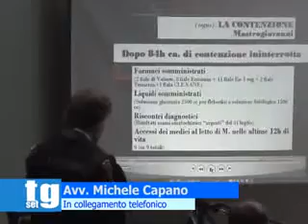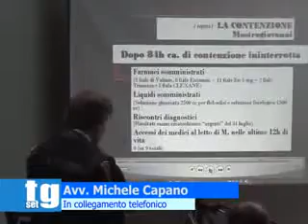Mastrogiovanni Capano telefonica